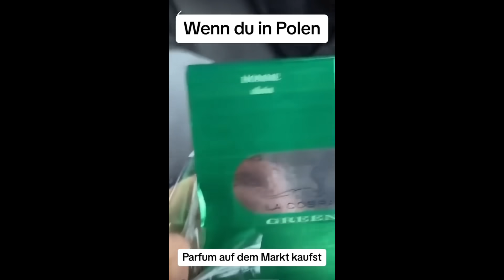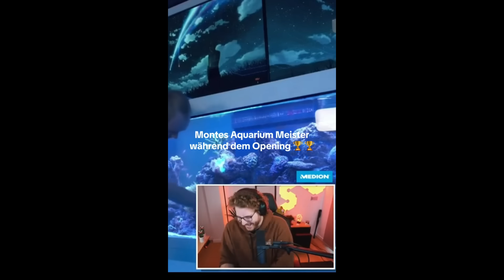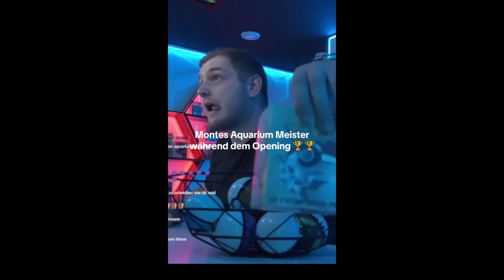DEUTSCHE MEMES AUS OSTDEUTSCHLAND